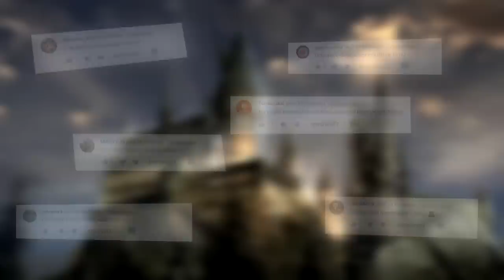7 MÍST, KTERÁ Z FILMU NEZNÁTE! ⚡️ [HARRY POTTER]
Tentokrát se podívám na podobné téma jako v minulé magicka7 - 7 míst, které z filmu neznáte. Navštívíme tak např. Havraspárskou společenskou místnost nebo Gauntovu chatrč, kde žili Voldmeortovi předkové.

Zdroje informací tohoto videa:
Knižní série Harry Potter a audioknihy